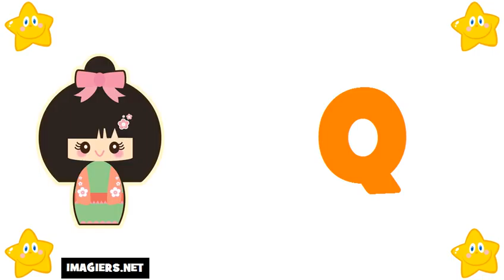fransizca ogrenmek = fransızca alfabe